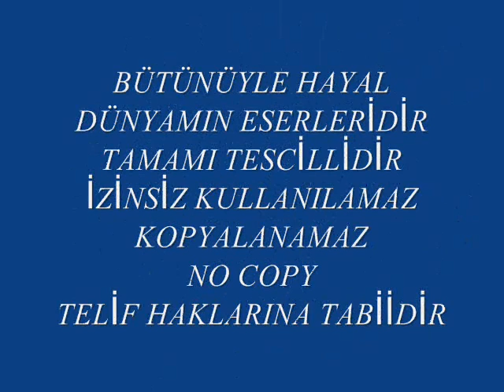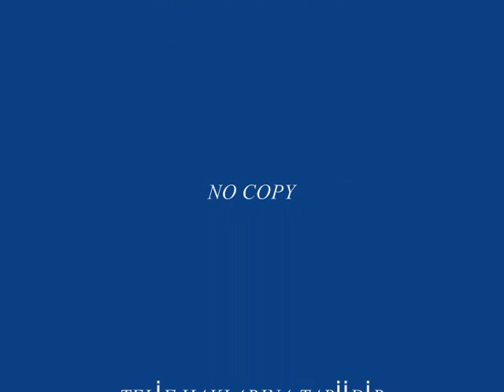AYNUR IŞIKTAŞ ACRYLIC DREAM DESIGN NO: 40 VERSIONS